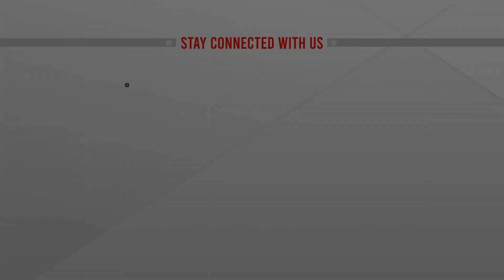অবিশ্বাস্য অঘটনের এক বিশ্বকাপ! | FIFA WORLD CUP 2022 OGHOTON | ATN News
অবিশ্বাস্য অঘটনের এক বিশ্বকাপ! | FIFA WORLD CUP 2022 OGHOTON | ATN Newsbangla news |  bangladesh news | latest bangla  news | latest news | top bangla news